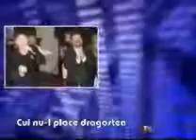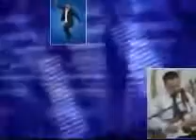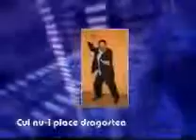Dan Ghiza - Cui nu-i place dragostea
Dan Ghiza Band, Formatie de nunta si petreceri
Pentru informatii si rezervari: danghiza.ro